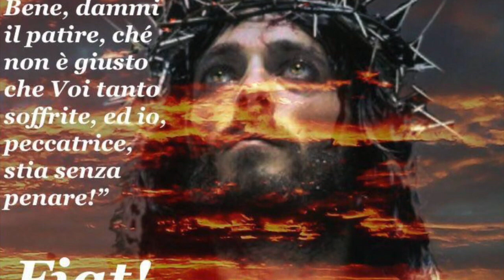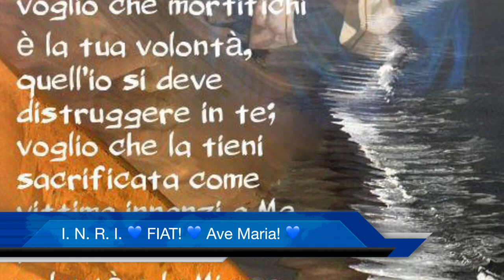Gli Arcangeli San Michele, San Gabriele e san Raffaele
I santi arcangeli Michele, Gabriele e Raffaele: chi sono e quale è la loro funzione assegnata loro da Dio. Omelia Venerdì 29 Settembre 2017, festa dei santi arcangeli